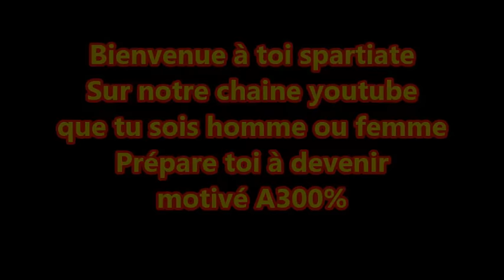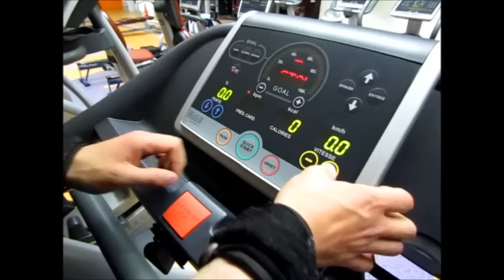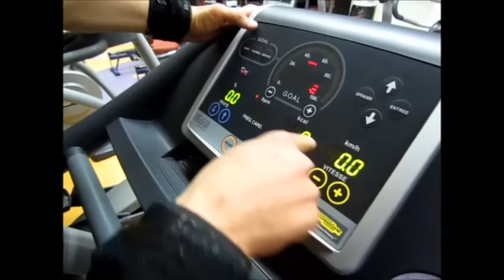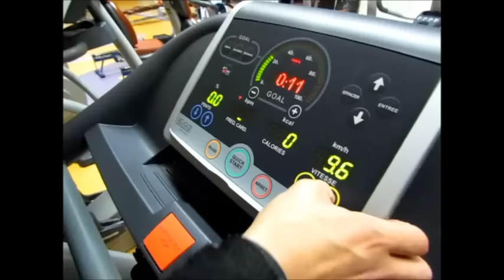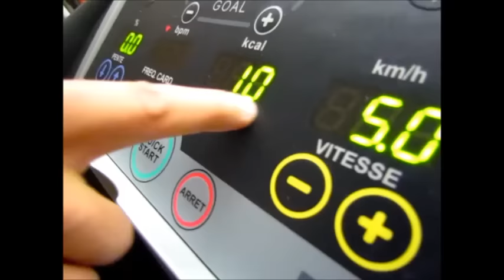Brûler un maximum de graisses et perdre du poids rapidement avec le cardio by maitrekal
Mes spartiates je vous montre comment bruler la maximum de graisses et perdre plus de poids rapidement avec le cardio .
Mes spartiates si vous souhaitez commander des compléments alimentaires faite un tour sur le site de theproteinworks en cliquant sur le lien suivant vous pouvez avoir 10% SUR LE SITE AVEC LE CODE PROMO:maitrekal10
Vous pouvez commandez nos programmes alimentaires et sportifs directement sur notre site de caoching
Si vous souhaitez commandez nos programmes d'entrainement et alimentaire ainsi que notre plateforme de coaching et de conseils 100% gratuite connectez vous dés à présents sur le
Si vous souhaitez commandez le programme spartiate un programme de transformation sur 10 semaines :
Avec le programme spartiate vous allez avoir droit à:
-nutrition personnalisé suivant vos objectifs
-motivation
-entrainement personnalisé suivant les niveaux(à domicile ou en salle )
-Vidéo de démonstration des séances d'entrainement inclus .
-suivi interactif et illimité avec le coach en ligne et par téléphone .
le changement c'est maintenant .
-Droit de rétraction durant les 7 premiers jours du programme
-Le prix 100 euros les 10 semaines
Si vous avez besoin de renseignements vous pouvez me joindre sur ma page facebook :hardkore team hk si vous souhaitez payer autrement que paypal c'est possible aussi envoyez moi un message sur ma page facebook je vous répondrais dés que possible .